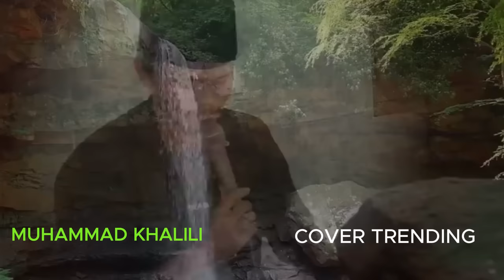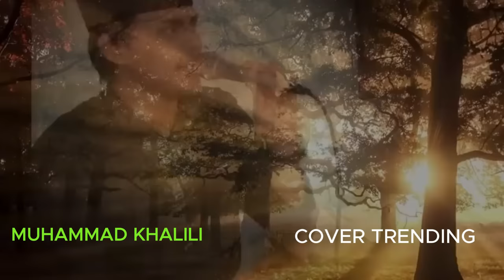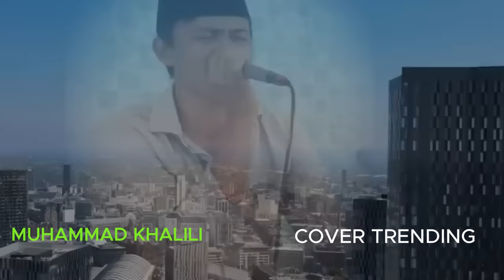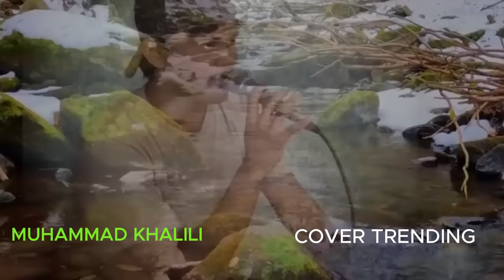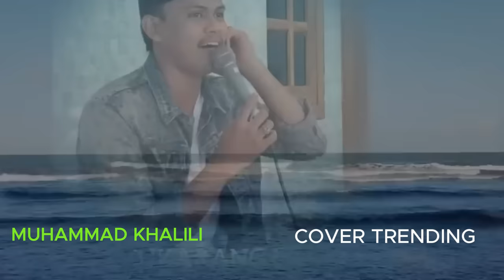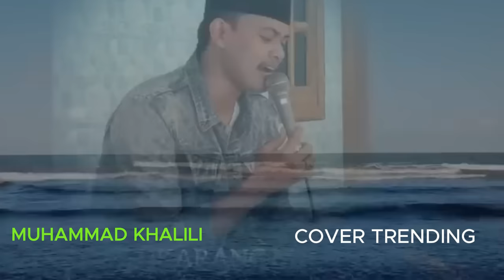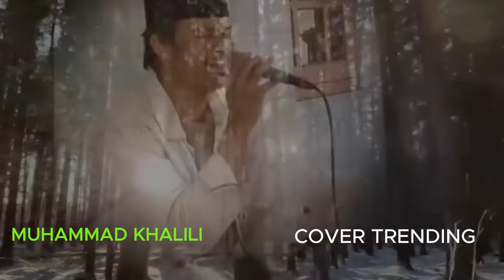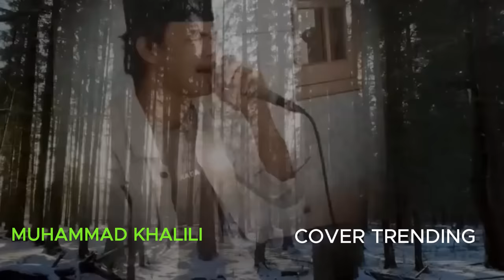M. Halili - FULL ALBUM COVER TRENDING Youtube Dangdut Rhoma irama - Bebas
PLAYLIST M HALILI FULL ALBUM:
1. Bebas
2. Hentikan Tangismu
3. Ibu Kota
4. Jangan Dendam
5. Kertas dan Api
6. Sejengkal Tanah
7. Romantika
8. Menyesal
9. Tak Berdaya
10. Teman

Musik dan video ini di ambil dari channel karaoke music

terimakasih kami sampaikan kepada semua team yang sudah bekerja dalam membuat video ini.

Semoga Bermanfaat, Amin Ya Rabbal 'Alamin